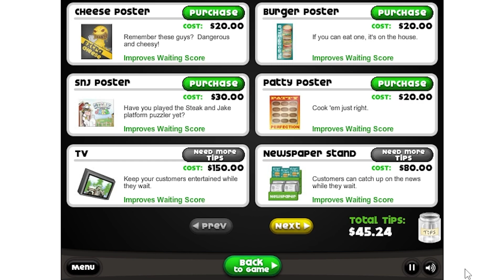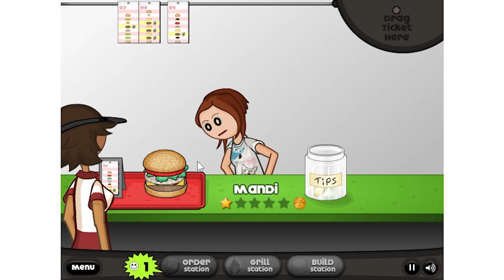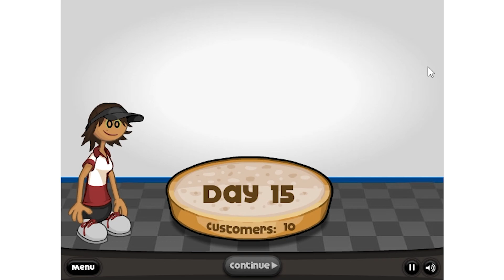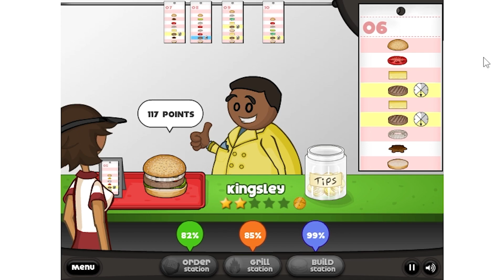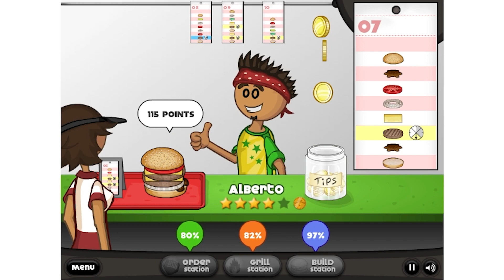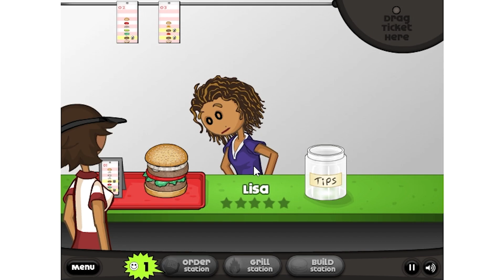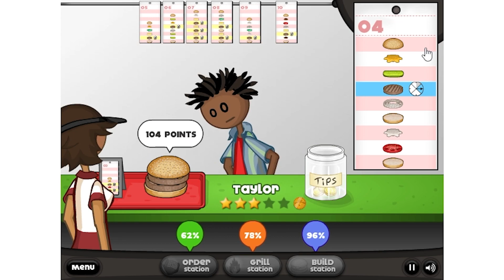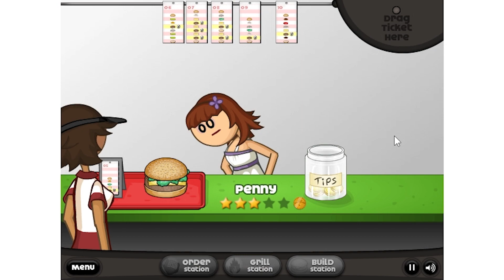Papa's Burgeria: Part 5//Papa Louie Games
Today we will playing the next part of Papa's Burgeria. This is the second gameria in the Papa Louie Game franchise, so there will be plenty of more to come!